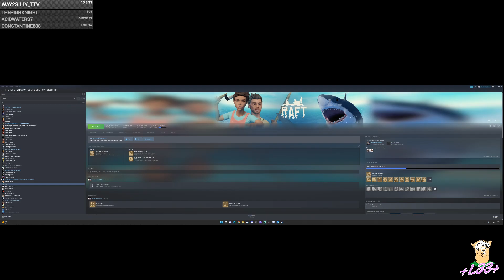Chillin' on the high seas...with Grace the Shark | !raffle